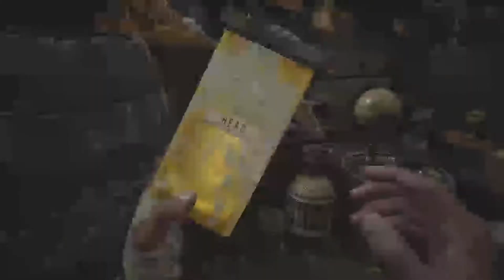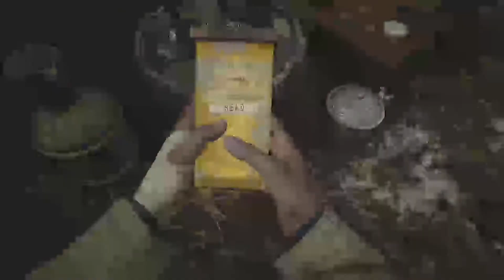TIME FOR A SWIFT EXIT!: Resident Evil Village- 5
Even with a few audio issues we still make our way through the castle! what awaits us on the other side of the door?